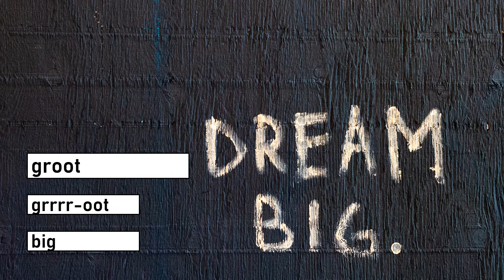Dutch pronunciation of groot ( big )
00:04 Dutch pronunciation of groot